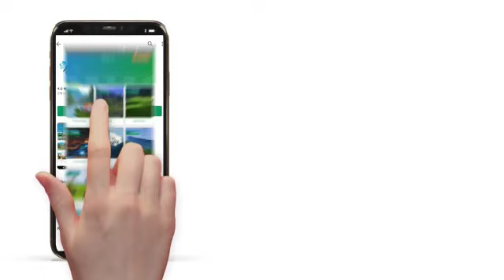Lakki Marwat Beautiful District of KPK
Lakki Marwat Beautiful District of Khyber Pakhtunkhwa